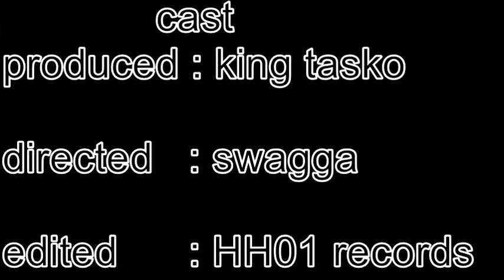Automatic (freestyle)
Dope king tasko